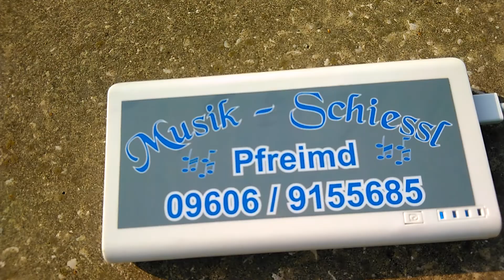Neulich auf der Musikmesse in Frankfurt.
Folgendes Video entstand bei der Musikmesse in Frankfurt. Wahrscheinlich Sonnenstich... :D